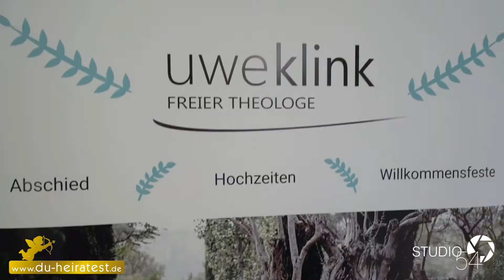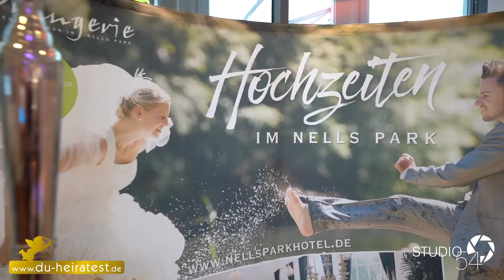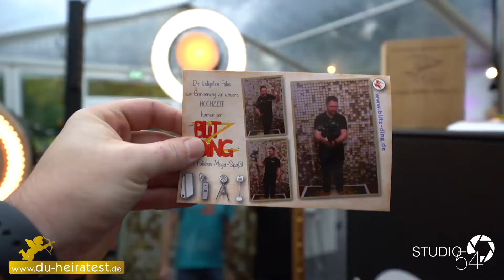Wedding Day Wittlich - Die regionale Hochzeitsmesse - Messen.de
Der Wedding Day in Wittlich ist eine regionale Hochzeitsmesse. Zahlreiche Aussteller aus der Region präsentieren sich auf dem Wedding Day in Wittlich und informieren angehende Hochzeitspaare, Trauzeugen und Hochzeitsgäste über ihre Produkte und Dienstleistungen und zeigen die aktuellen Trends und Innovationen für die kommende Hochzeitssaison... Weitere Infos findet Ihr